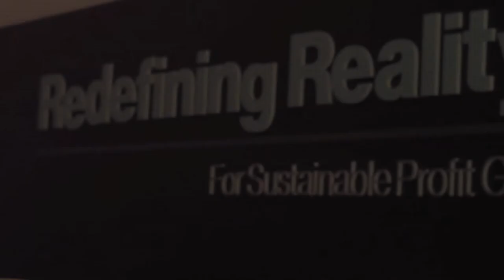Overview Video: Tetra Pak North American CEO Summit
Produced by IntraLink Global.